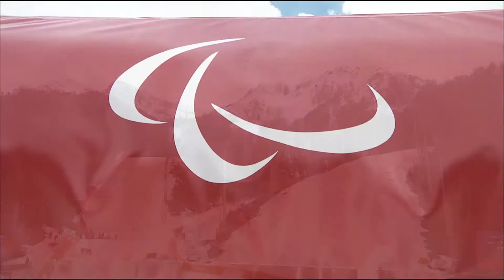Women's giant slalom standing Victory Ceremony | Alpine skiing | Sochi 2014 Paralympic Winter Games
Victory Ceremony for Women's giant slalom standing:

Gold medal: Marie BOCHET - France
Silver medal: Andrea ROTHFUSS - Germany
Bronze medal: Solene JAMBAQUE - France

To see the Sochi 2014 Paralympic Winter Games schedule, results, medals table and details of where to watch on TV, please